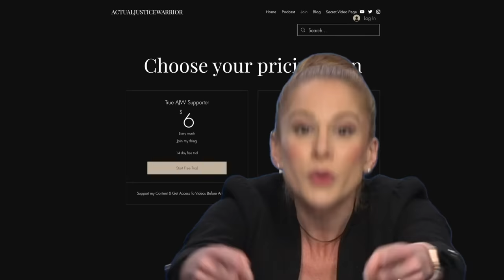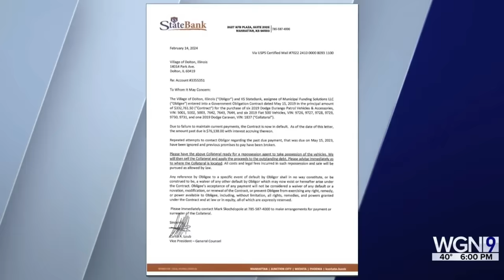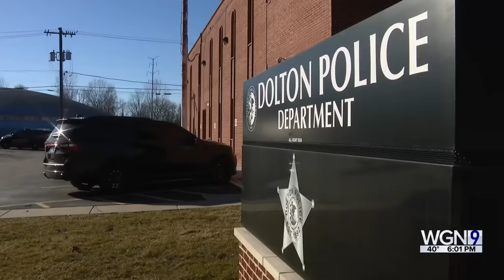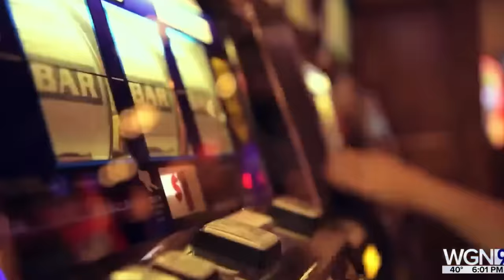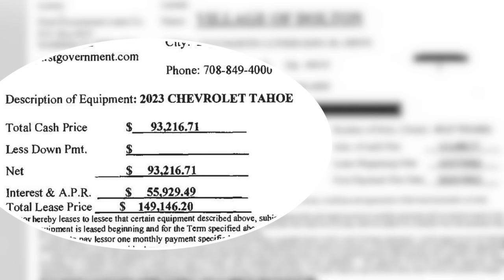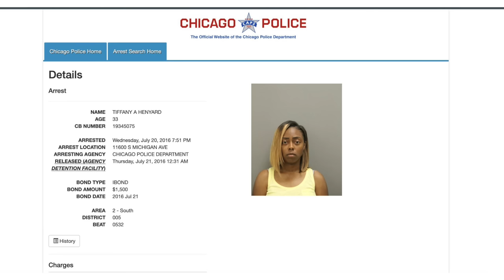Corrupt "Super Mayor" STEALS Police Car Funds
In this video I discuss the latest scandal involving Dolton Mayor Tiffany A. Henyard. This time she appears to have stolen so much that city vehicles including police vehicles are on the cusp of being repossessed due to lack of payment